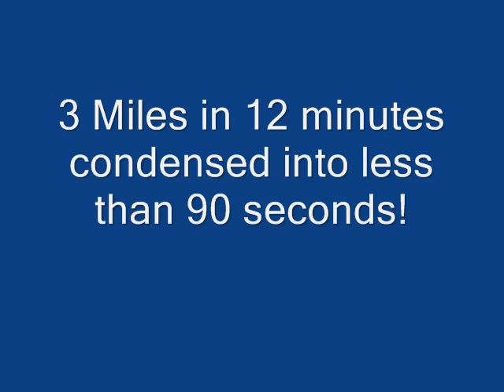Biking to Work 05-14-08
Testing my new ATC 2K Cam